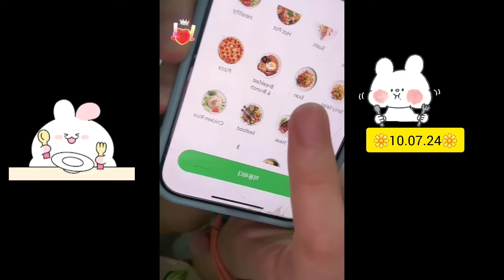🌼กามิน คอนเฟิร์ม อาหารอิสาน ส้มตำ ข้าวเหนียว ไก่ทอด แซบมากๆ😋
กามินชาลี ควงกันไปรายการ
แน็กชาลี ควง กามิน ไปงานประกวด มิสแกร์นไทยแลนด์
มดดำคชาภา ถามจี้ แน็กชาลี เรื่องแต่งงาน กามิน ตอบเขินอาย
แน็กชาลี เล่าโมเมนต์หวาน กามิน จิกหมอนกันทั้งรายการ
กามิน เผยความรู้สึกที่มีต่อ แน็กชาลี น้ำตาลเรียกพี่
แน็กชาลี กามิน พูดถึงอนาคต วางแผนสร้างครอบครัว